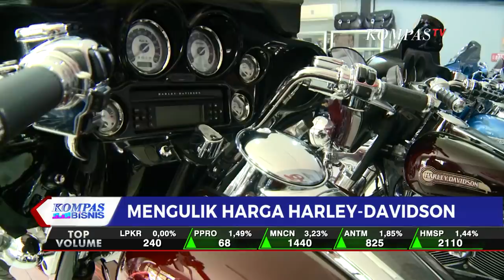Mengulik Harga Harley Davidson, Bisa Sampai Miliaran Rupiah?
Motor premium Harley Davidson jadi perhatian publik, pasca terungkapnya penyelundupan motor Harley melalui pesawat Garuda Indonesia. Seberapa banyak uang yang harus disiapkan untuk mengoleksi motor premium yang satu ini?